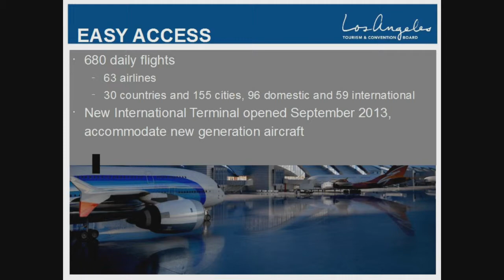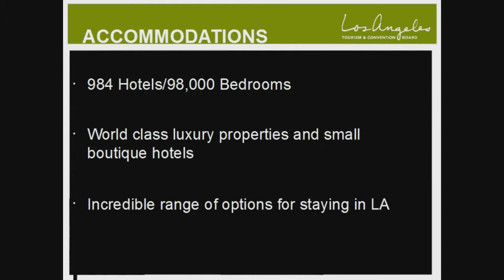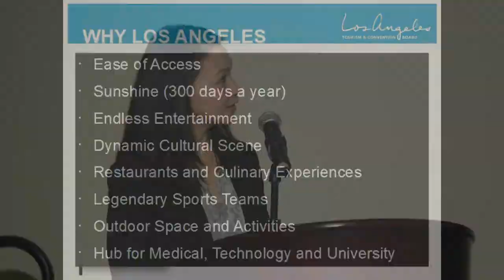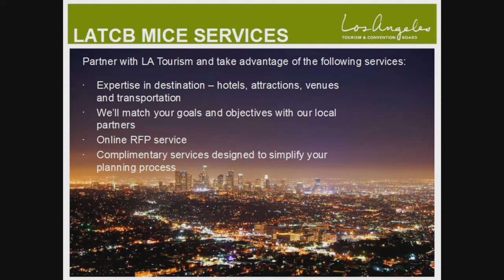LOS ANGELES TOURISM & CONVENTION BOARD - NAJ's RTO Summit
Anglo Productions Inc.